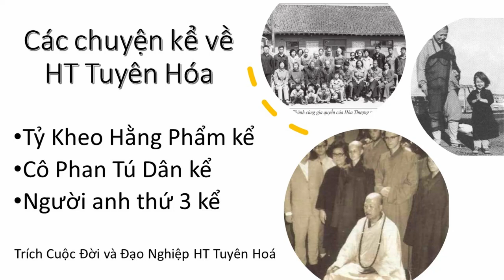Các chuyện kể về HT Tuyên Hóa